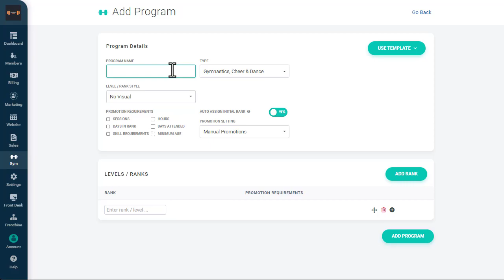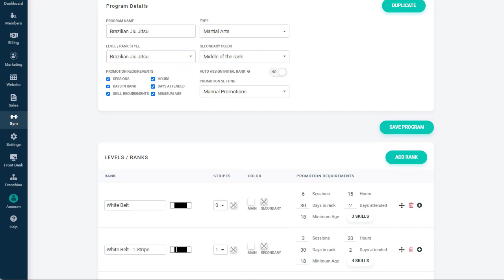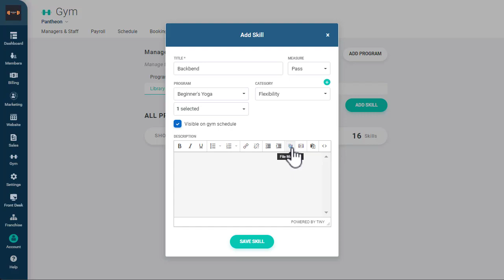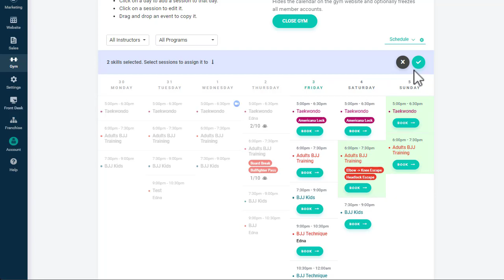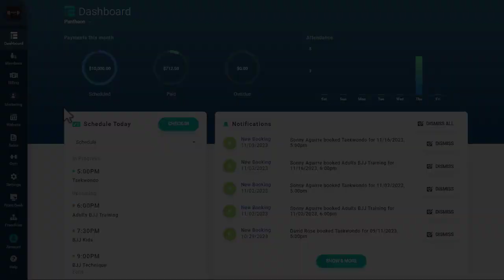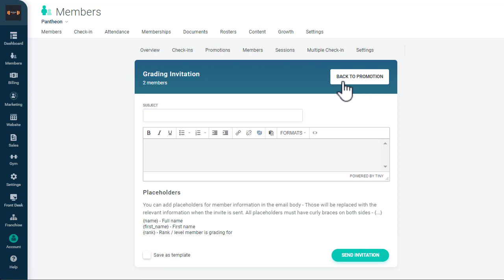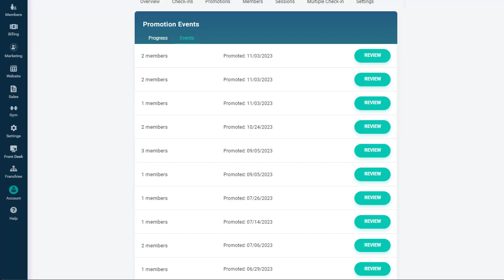Using Ranks and Programs in Gymdesk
Do you want to build seamless ranks and programs into your gym operations? Learn how to build them easily in Gymdesk to motivate members and keep your operations organized.

For all our documentation and to reach our support team, head to our help center

If you're not using Gymdesk yet to manage and grow your gym, sign up for a 30-day trial here (no credit card required)